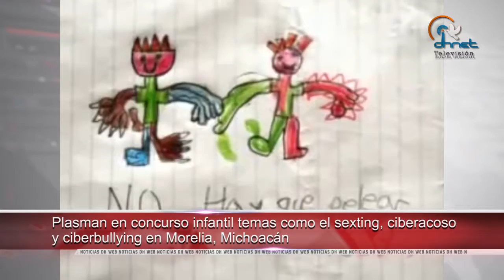Logran defensores de Argentina reposición de pensiones a personas con discapacidad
-Plasman en concurso infantil temas como el sexting, ciberacoso y ciberbullying en Morelia

-Desplazamiento forzado interno de personas se ha renovado en Centro América

-Respalda Defensoría de Costa Rica proyecto sobre paridad de género

-Inicia última fase de dejación de armas de las FARC en Colombia

-Se pronuncian Cuba y Nicaragua en favor de Venezuela ante la ONU